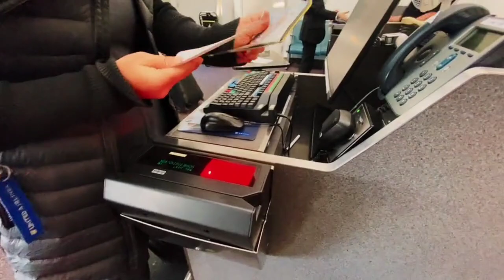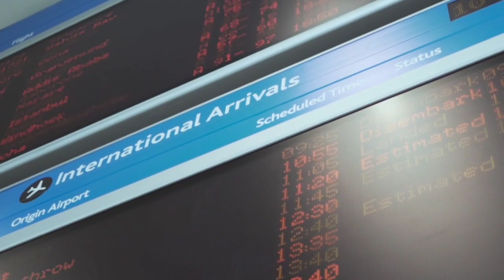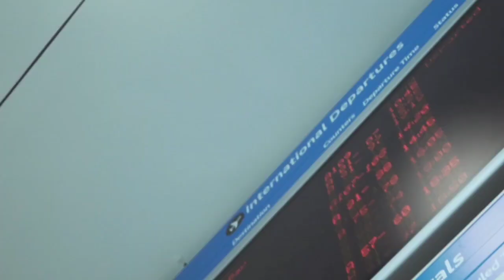Incredible Plane Touchdown During Heavy Cross | Free HD Videos - No Copyright footage free to use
In this video, you can watch beautiful airport This stock footage is free to use you can use this video for your project or commercial purpose but you can't sell this. You don't need to ask for any permission to use this footage.